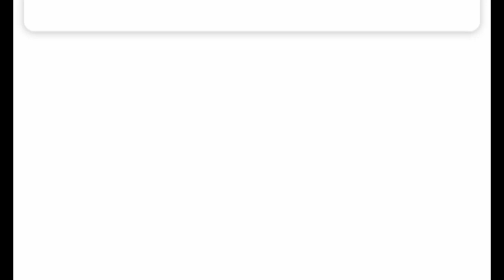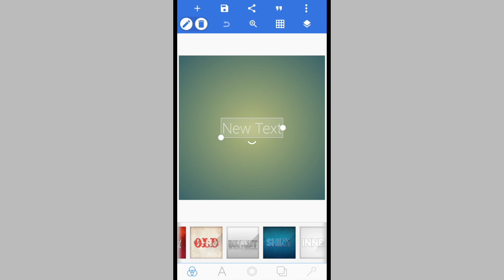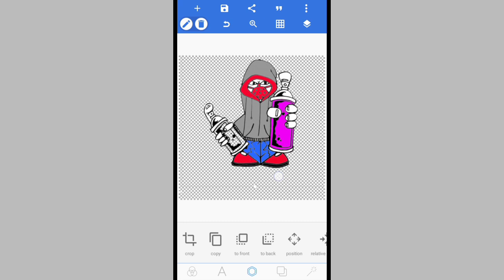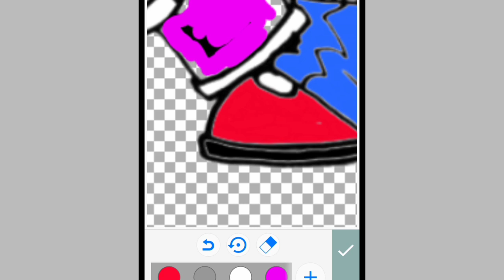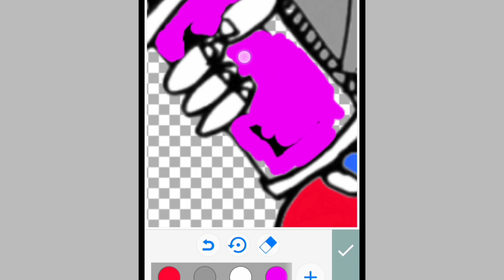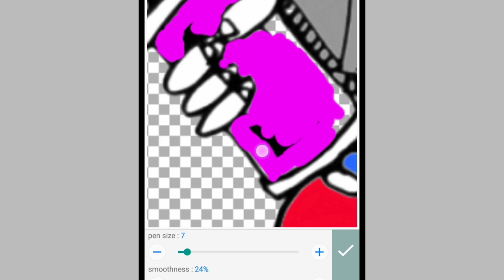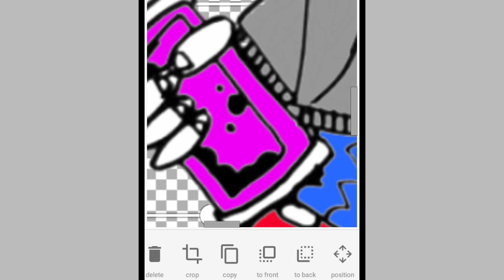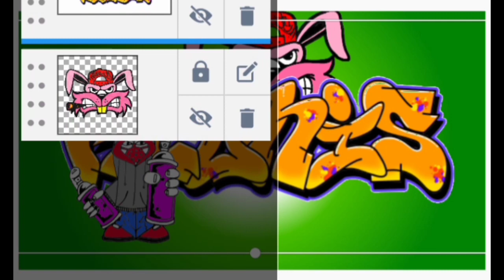tutorial cara buat graffiti nama pake aplikasi android 100% keren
CENNEL HIBURAN,LUCU-LUCUAN&TUTORIAL INFO MOBILE LEGENDS
SEMOGA LIAT TOTARIAL  MOBILE LEGENNYA GUE TAMABAH JAGO